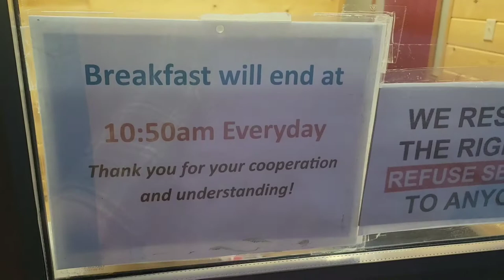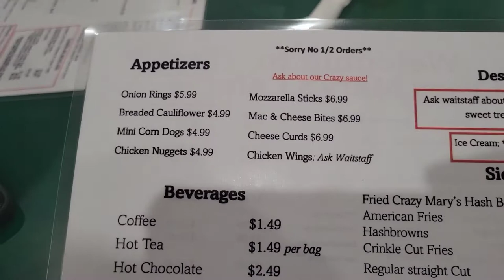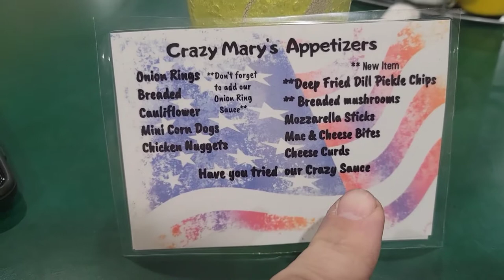Crazy Mary's Finlayson MN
Cozy American comfort food café with many return customers.

Kymmy 🇦🇺 thank you so much for the logos